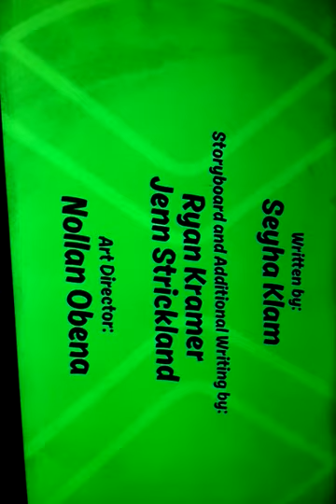The new ben 10 episode......I hate cartoon network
Sorry if the you couldn't hear the audio my phone couldn't reach somehow oh and they said it was a new episode but they lied soooo yeah